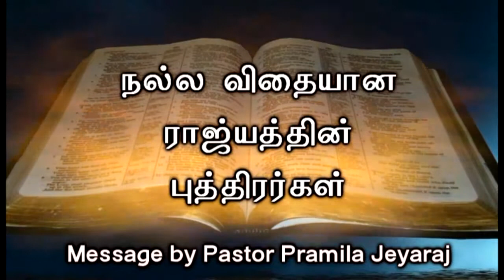Tamil Sermon நல்ல விதையான ராஜ்யத்தின் புத்திரர்கள் 27/11/16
This Channel is dedicated to sow the Word of Life in the Power of the holy Spirit across the nations for God's glory. Rev. Samuel Jeyaraj and Pastor Pramila Jeyaraj minister God's Word under the supernatural anointing of the Holy Spirit every Sunday at Jubilee Revival AG Worship Centre, Bangalore, India.